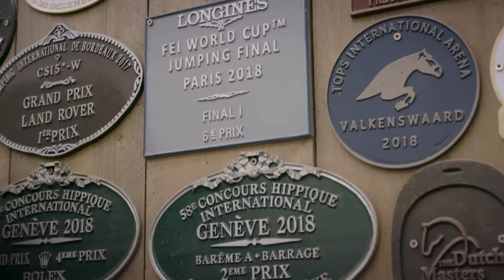Porsche Dreamers Stories - Pieter Devos - Ruiter NL